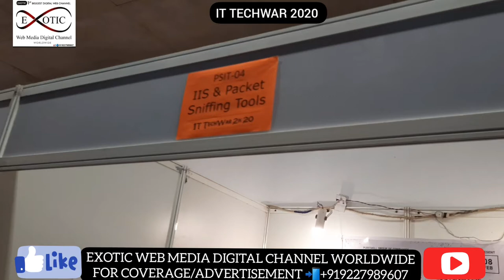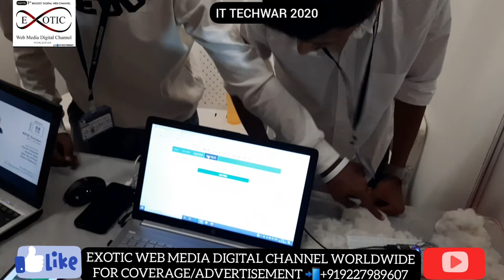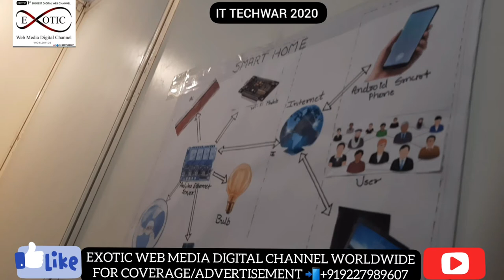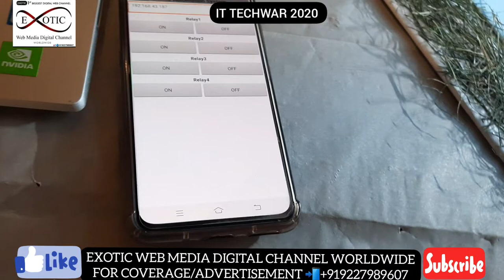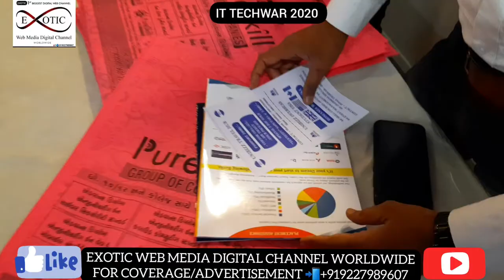STALL VISIT AND FEEDBACK IT TECHWAR 2020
PURESKILL IT TRAINING ACADEMY
  IT TECHWAR 2020
AT science centre Surat
Do visit today only
Timing morning 10:00 am to 9 pm